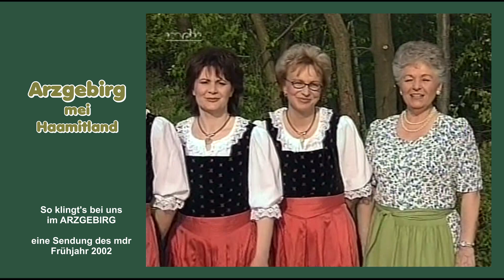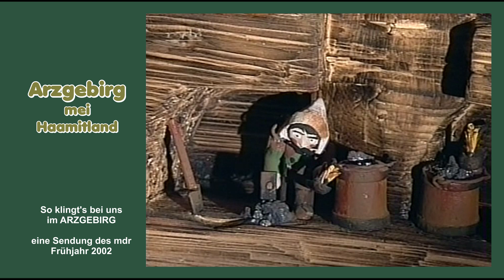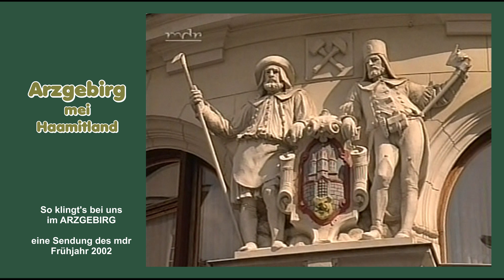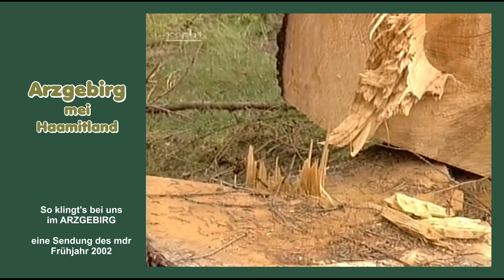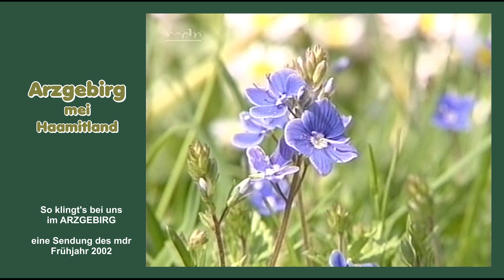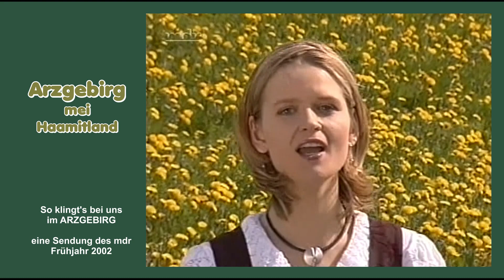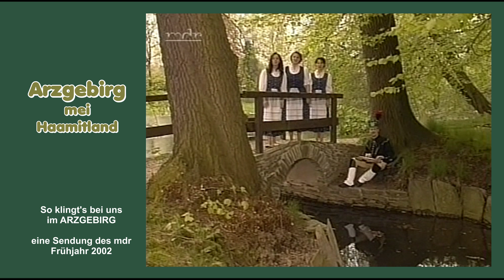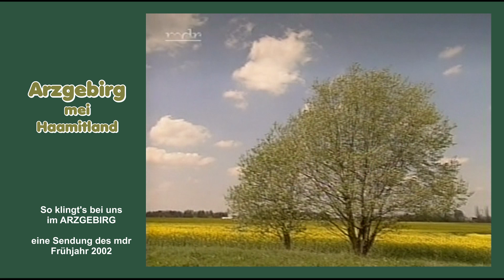ARZGEBIRG MEI HAAMITLAND - So klingt's bei uns im Arzgebirg - Frühjahr 2002 - mdr Sendung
Angeregt durch andere Youtuber, die schon wunderschöne
„ARZGEBIRGS-Videos“ hochgeladen haben, durchsuchte auch ich
meine „Schätze“ und bin noch fündig geworden.
Sendungen von Rundfunkanstalten, meist vom Mittel-Deutschen-
Rundfunk  (mdr) wurden auf noch vorhandenen VHS-Kassetten,
DVD’s und Festplatten gesucht und gefunden.
Leider waren nicht mehr alle sendefähig; aber dennoch kam diese kleine
Serie  „ARZGEBIRG MEI HAAMITLAND“  zusammen.
Ich bin sicher, mit diesen Videos, allen heimatverbundenen Zuschauern
damit viel Freude an unserer schönen erzgebirgischen Heimat zu bereiten.

Eventuelle Werbung vor oder während meinen Videos wurde nicht von
mir beauftragt. - Ich habe an all meinen vielen hundert Videos noch NIE
einen "Pfennig" oder Cent bekommen.

Anmerkung zu diesen TV-Videos:
Der Inhalt dieser Videos wurde mittels VHS Recorder, DVD oder mittels
Festplatte vom TV aufgenommen und gespeichert.
Es sind Produktionen und Ausstrahlungen verschiedener Rundfunkanstalten,
wie der ARD und des ZDF
Alle Rechte dieser Videos liegen bei den jeweiligen Fernsehsendern;
„derdauerfilmer“ besitzt daran  KEINERLEI  RECHTE !
Es wurde auch KEIN Logo (derdauerfilmer) verwendet.
Bei diesem Video ist der Mitteldeutsche Rundfunk (mdr) der Rechteinhaber.
Falls es Probleme geben sollte, bitte ich um Mitteilung  -  DANKE